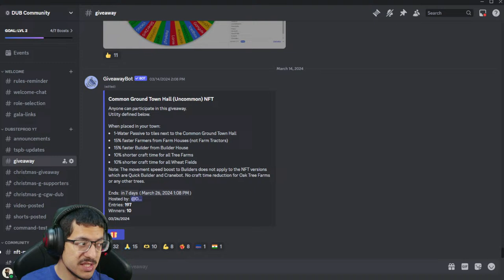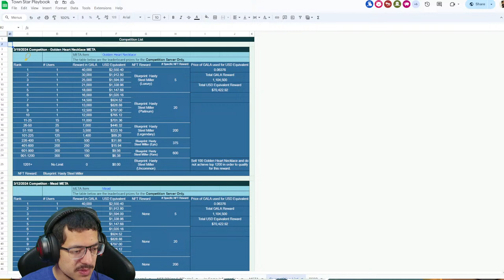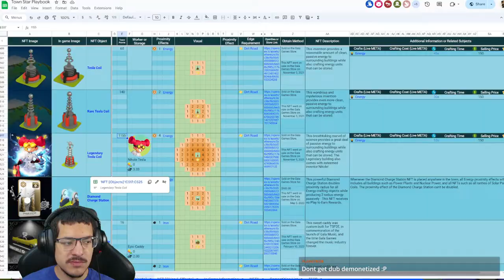Common Ground World Golden Heart Necklace Competition Stream Part 1